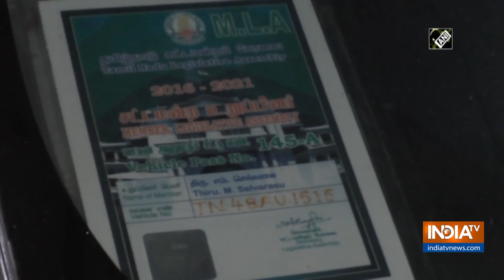Election Flying Squad seizes Rs 1 crore from vehicle in Tiruchirappalli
Election Flying Squad seized Rs 1 crore from a vehicle during checking at Pettavaithalai bridge in Trichy on March 24.